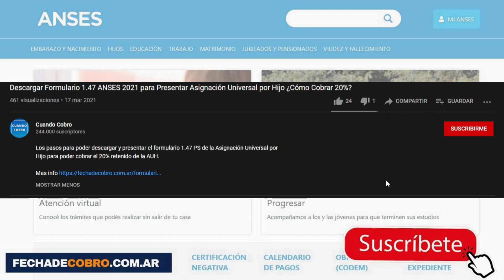Cuando Cobro el Gas Noviembre 2022: Garrafa Social Programa Hogar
¿Cuándo Cobro la Garrafa Social del Programa Hogar en Noviembre?